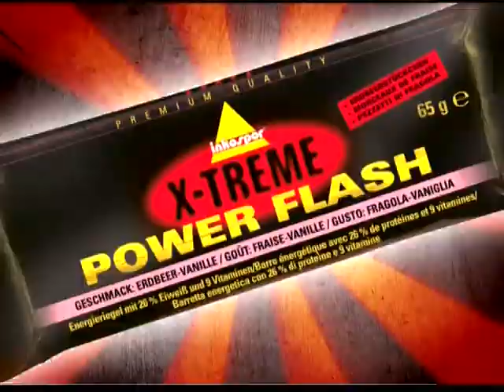İNKOSPOR TANITIM.wmv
inkospor vücut geliştirme tanıtım intro